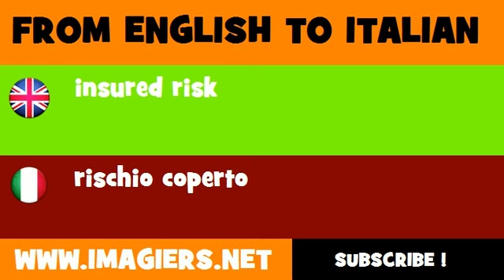How to say insured risk in Italian